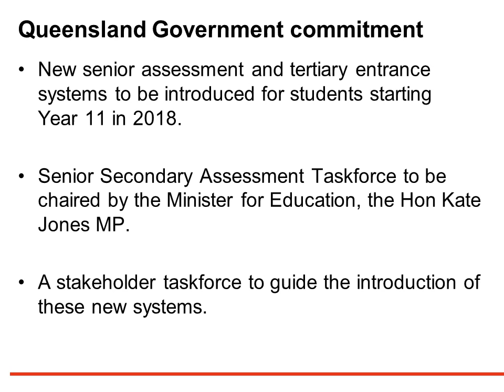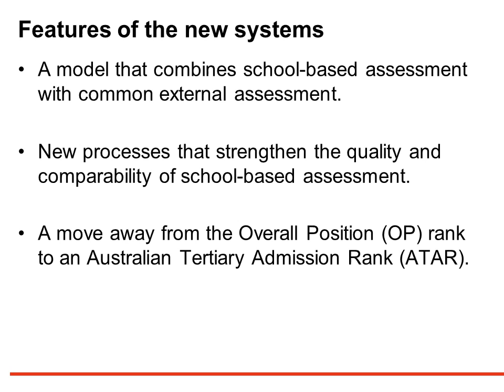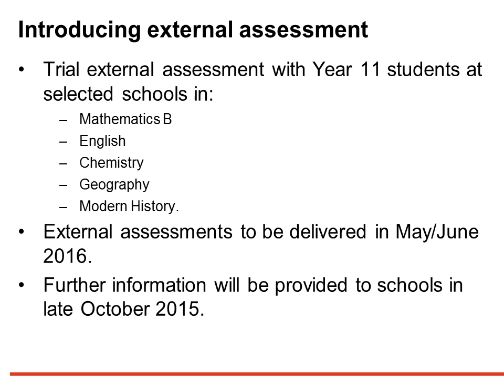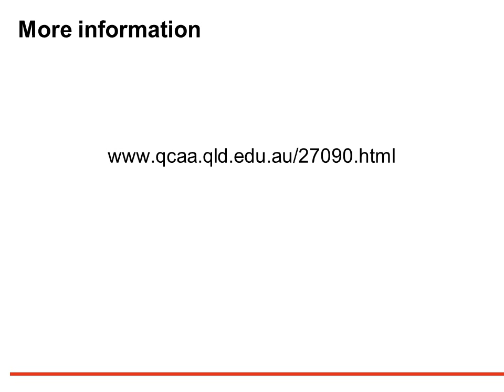Senior assessment trials: Video slideshow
The Queensland Curriculum and Assessment Authority will lead further work to develop new senior assessment processes in 2015 and 2016.